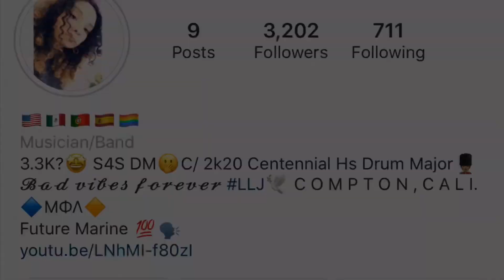Halftime CenTENnial Hs Apaches Compton 10/4/19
Redondo Union vs Centennial